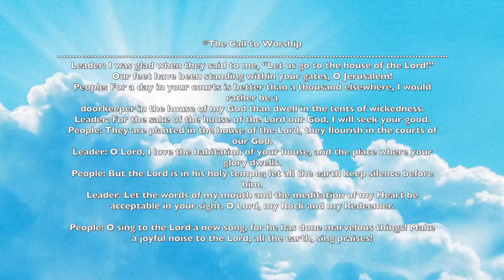Prospect AMEC Service : "God Is Truly Trying To Tell Us Something" Sept 6 2020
Prospect AMEC Service : Sept 6 2020
Sermon Title: "God Is Truly Trying To Tell Us Something"
Mission Statement: Helping disciples find purpose in community of Christ.
Right Reverend Reginald T. Jackson, Presiding Prelate
Mrs. Christy Davis Jackson, Esq., Episcopal Supervisor
Reverend Jacqueline Smith, Presiding Elder
Reverend Deryll Mahone, Prospect Youth Pastor
Rev. Willie Barber II, Senior Pastor